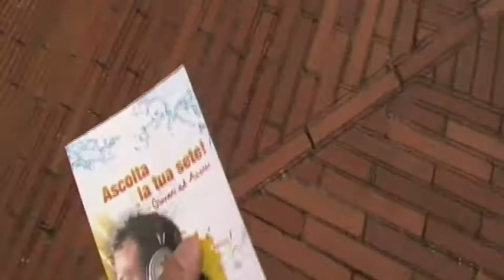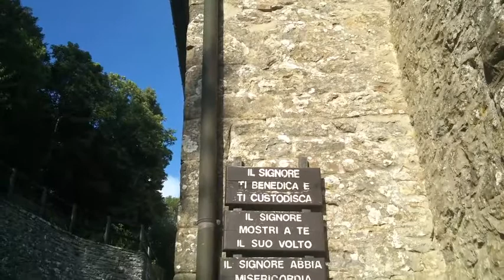filmato CAMPO GIOVANI & FAMILY Assisi 2014 Parrocchia Lonato